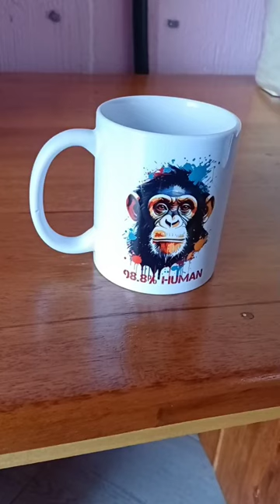Chimpanzee design on a coffee mug.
Introducing our 11 oz coffee mug featuring a unique chimpanzee face painting design with the humorous phrase "98.8% HUMAN" printed beneath it. Made using the sublimation print method, this mug ensures high-quality and long-lasting graphics. The mug is not only eye-catching but also practical as it is safe to use in the dishwasher for easy cleaning. Enjoy your favorite hot beverages in style with this fun and quirky coffee mug that adds a touch of personality to your morning routine.